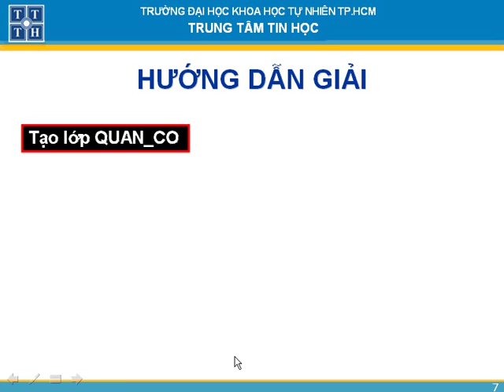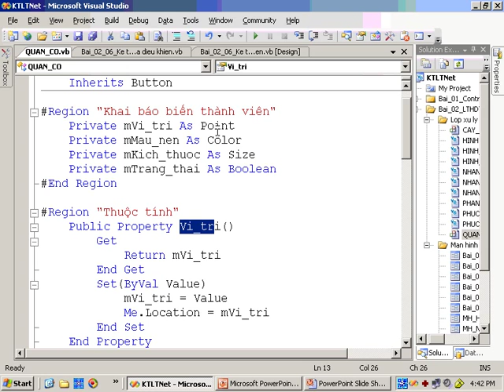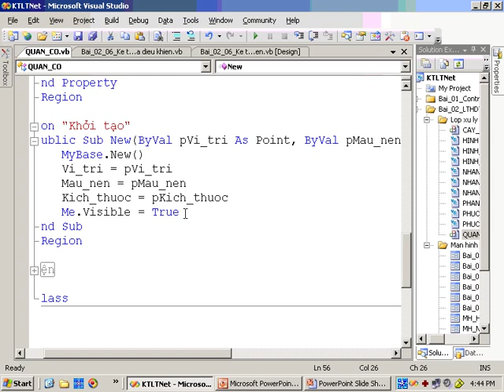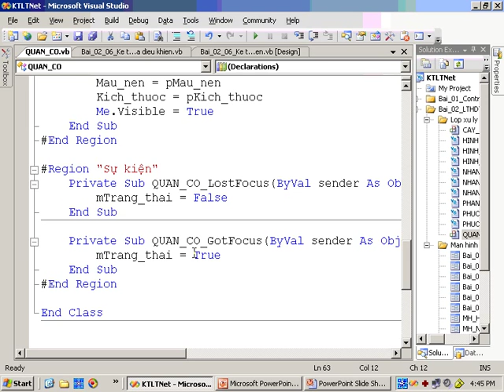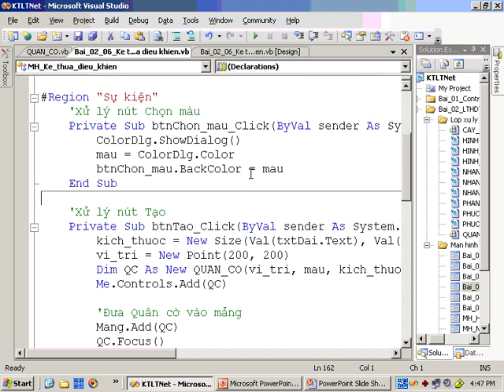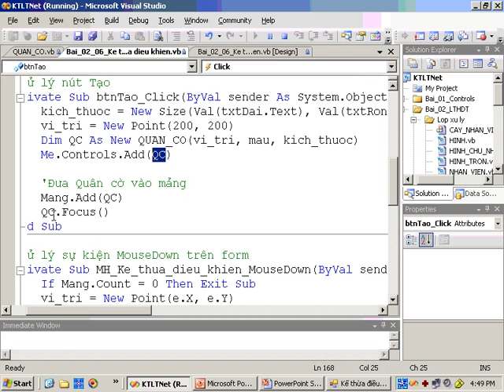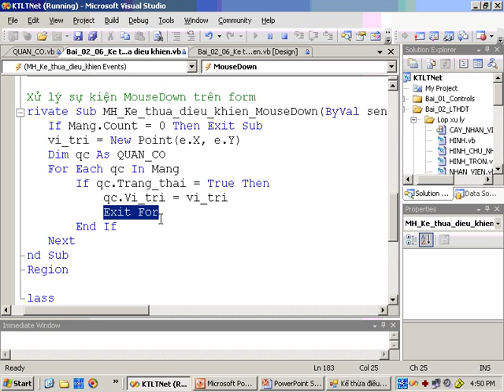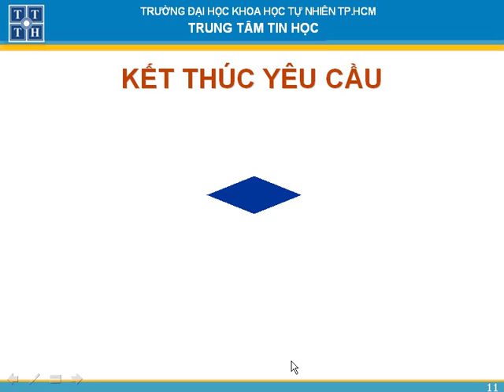Kỹ thuật lập trình vb phần 2 bai 18